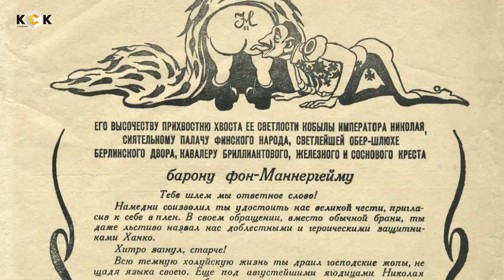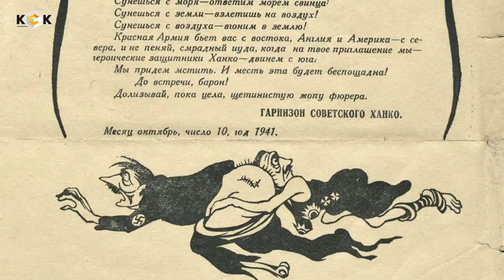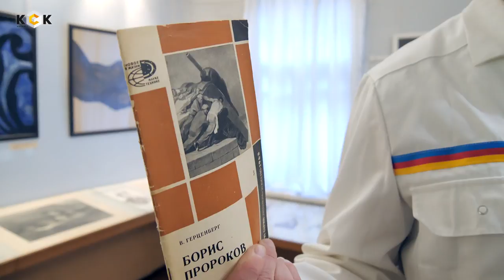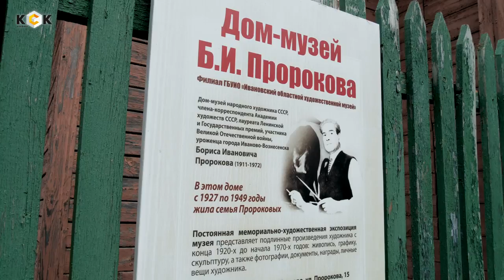Иваново с Перцем. Сатира и карикатуры в СССР: Борис Пророков